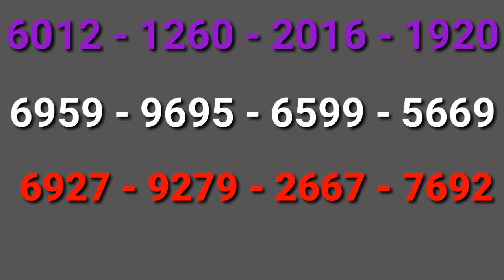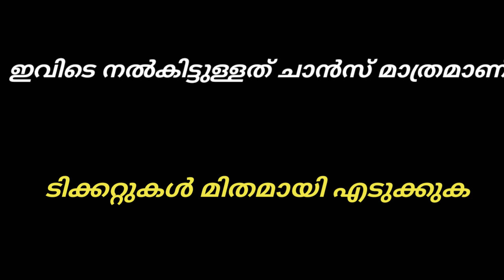Karunya plus lottery gussing - Kerala lottery